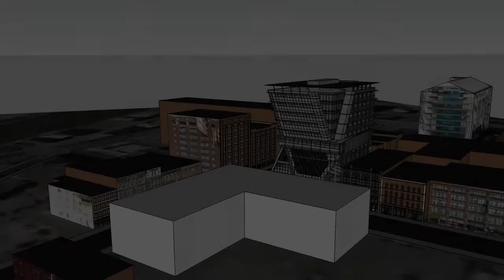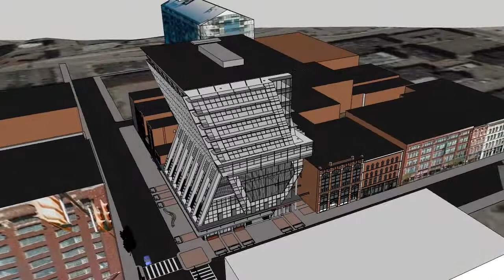Approaches with Renders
My project with Dan Fox for the Integrated Design Competition (IDC) of fourth year design studio at Kent State University's College of Architecture & Environmental Design. This is the Neuro Vitality Center (NVC) located in the Warehouse District of Cleveland, OH.

The animation was created in SketchUp and post processing was done in Photoshop CS6.